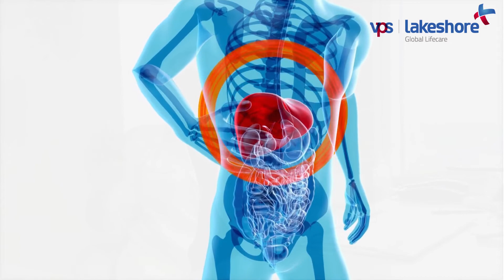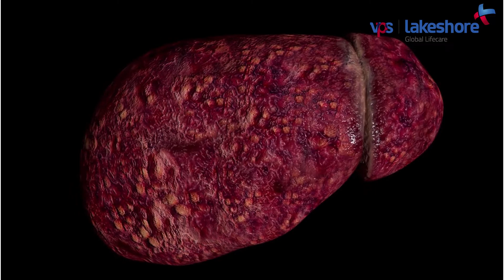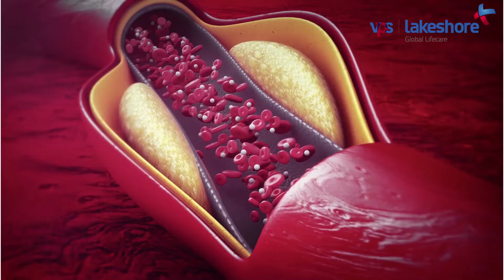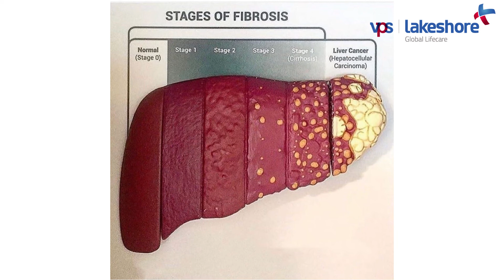A talk with the expert |International NASH Day | VPS Lakeshore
International NASH Day is observed on the second Thursday of July every year with the notion to create awareness among people worldwide about the cumulative spread of 'Non-Alcoholic SteatoHepatitis' liver disease.
Dr Roy J Mukkada (Director of GI Endoscopy, Senior Consultant and Head of Medical Gastroenterology, VPS Lakeshore Hospital, Kochi) delivers an insightful message stating the symptoms, problems and remedies for treating NASH liver. Watch the video to learn and spread the word.